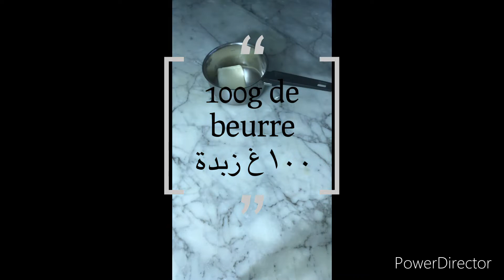recette Recette de beurre de noisetteوصفة زبدة النوازيت